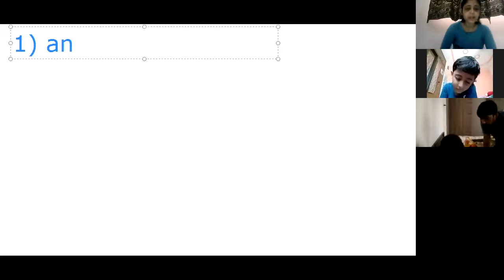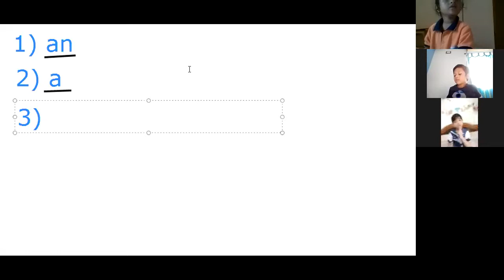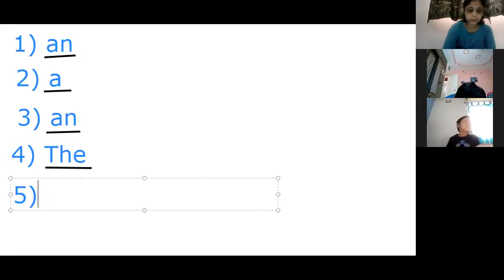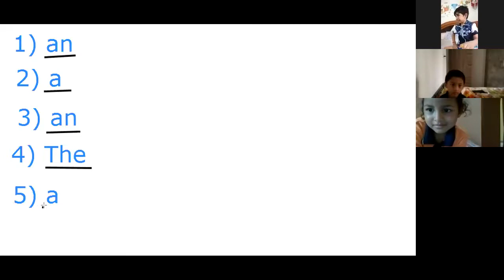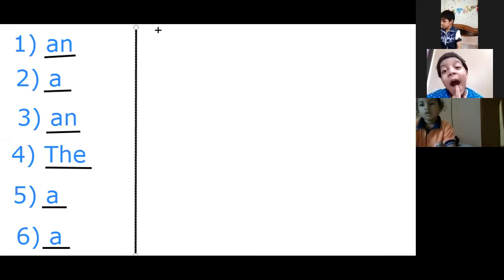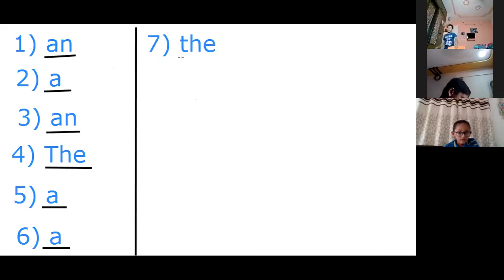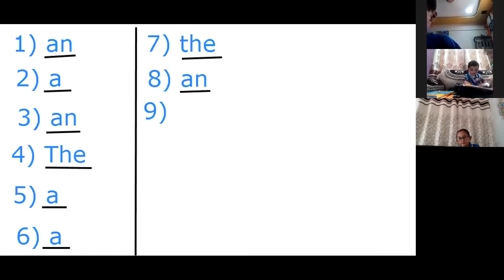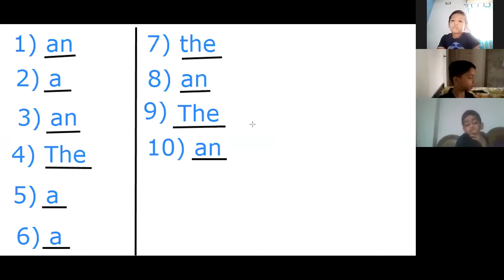9th SEPTEMBER Srkg period 1